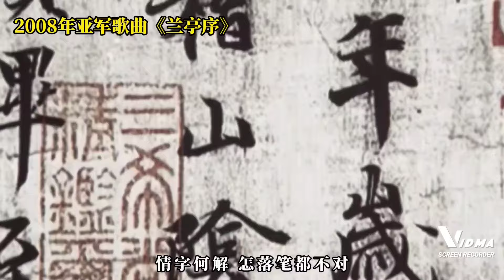周杰伦为何总是“千年老二”，封神歌曲竟都是亚军，哪首输得最冤#chinesesong